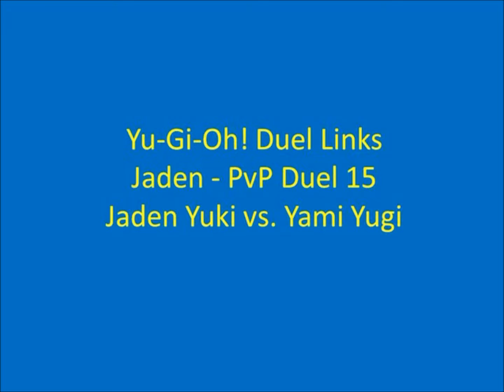Yu-Gi-Oh! Duel Links: Jaden PvP Duel 15 - Neos Knight Deck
Duel Date: 6/9/18

My 15th recorded PvP Duel using Jaden in the game, Yu-Gi-Oh! Duel Links. I was playing against Yami Yugi.

Yoshi's Island - Nintendo Logo
Yu-Gi-Oh! Season 2 Opening Theme